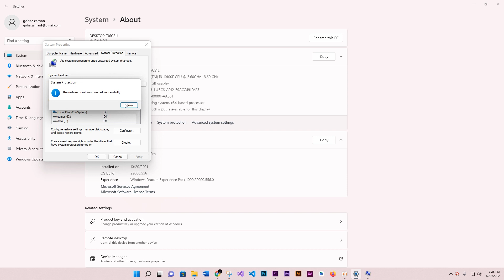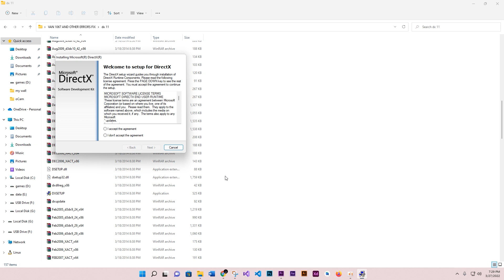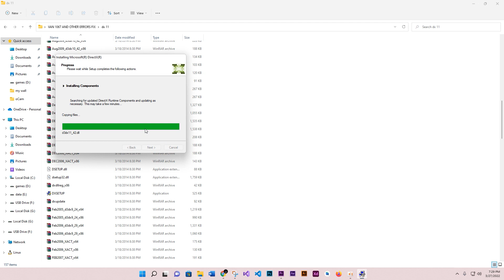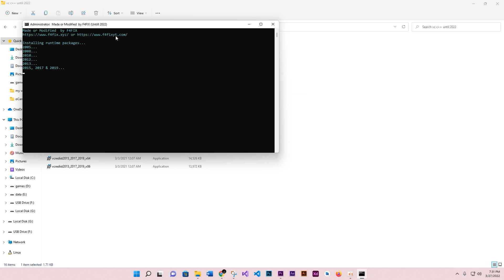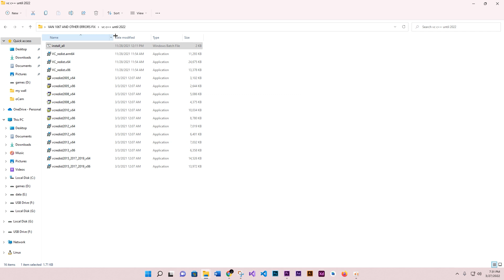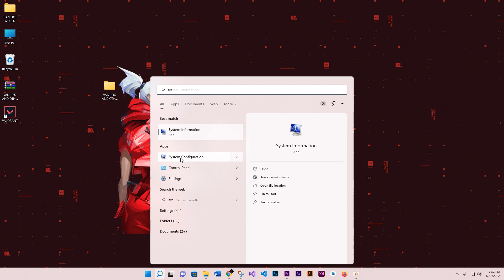Vanguard requires TPM 2.0 and Secure Boot | van 1067 error valorant FIX | Windows 11/10 error (2022)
in this video  i am going to show you HVanguard requires TPM 2.0 and Secure Boot | van 1067 error valorant FIX | Windows 11/10error (2022). we are using our own softwares and alrights goes to us... so please like,share and subscribe us to  bring  motivation  for future.

My Computer (PC) Specs:
CPU: Intel Core i3-6500
GPU: GeForce GTX 950
RAM: 8 GB
Motherboard: MSI-7817
Power Supply: EVGA 80 Plus Bronze 500W
1 x Western Digital 500GB Hard Drive

Softwares:-
⍟Photoshop CC